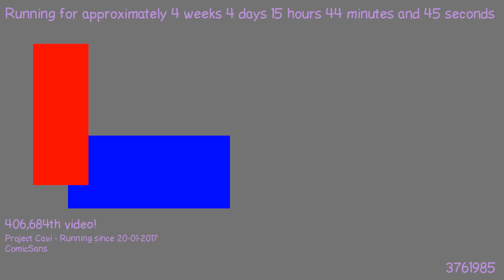1487771335 - Webdriver Cavi - F_0